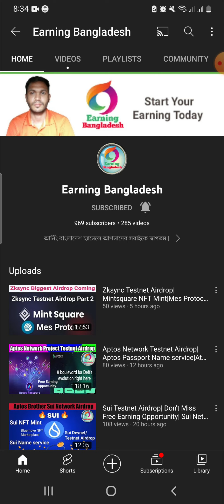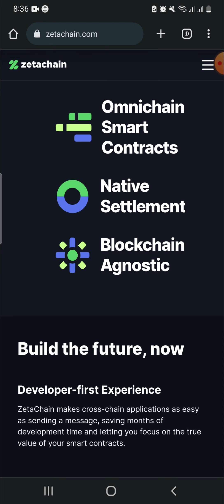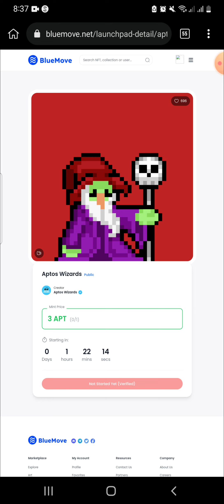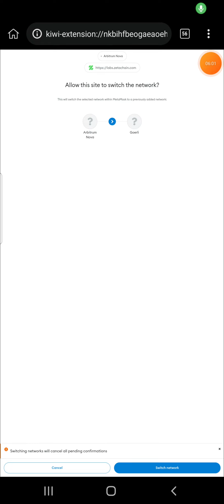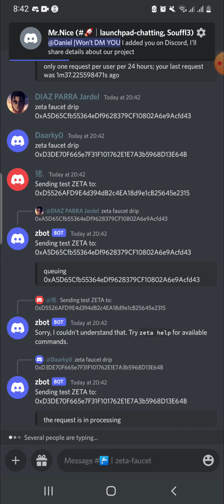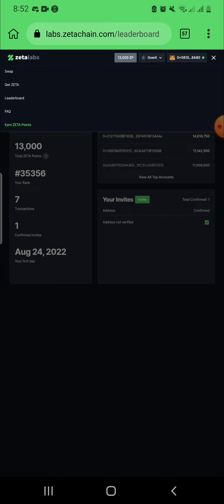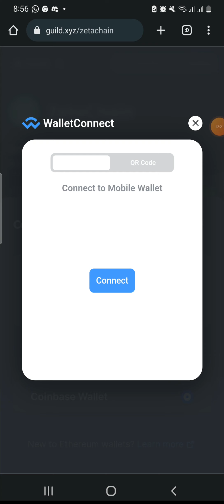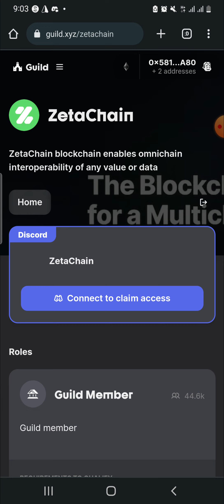Zetachain Testnet Airdrop| Layer1 Blockchain project| Everyday Claim point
Zetachain Testnet Airdrop| Layer1 Blockchain project| Everyday Claim Zeta  point|‎@Earning Bangladesh

Zksync Testnet Airdrop| Mintsquare NFT Mint|Mes Protocol Testnet Airdrop|‎@Earning Bangladesh
Zksync Mainnet & Testnet Airdrop| Biggest Airdrop Zksync Coming soon| Zksync Layer2 Blockchain

Bluemove Launchpad & NFT Marketplace Airdrop|Aptos Testnet & Sui Testnet Airdrop|Native Token coming
1037$ Claim Aptos network|Live payment proof Aptos network sell binance/ Bybit
Aptos Testnet Faucet Claim|Aptos Airdrop|Aptos Testnet Airdrop| ‎@Earning Bangladesh

আর্নিং বাংলাদেশ earningbangladesh earning bangladesh best bangla crypto channel best Testnet channel Best Crypto Testnet 2022 Best Crypto Testnet Channel
এই ভিডিওতে আমি আপনাদের দেখাবো কিভাবে আপনি খুব সহজে আপনার হাতে থাকা স্মার্টফোন বা পিসি ইউজ করে airdrop Token claim  করতে পারবেন |

 Information  Sites

🚀🚀🔴   Zetachain Testnet Airdrop| Layer1 Blockchain project| Everyday Claim Zeta  point|Don't Miss Free Earn Opportunity

 ✅আজকের টেস্ট নেট এয়ার্ড্রপ অফার 💥

If You Want To Earn Money From Cryptocurrency Site Just Active Our YouTube Channel

.SUBSCRIB .LIKE .

✅✅Active Airdrop Videos ✅✅

zetachain Airdrop

Zetachain Testnet Airdrop
Layer1 Blockchain project
 Everyday Claim Zeta point
@Earning Bangladesh
Zksync Testnet Airdrop
Mintsquare NFT Mint
Mes Protocol Testnet Airdrop

Zksync Mainnet & Testnet Airdrop

Biggest Airdrop Zksync Coming soon

Zksync Layer2 Blockchain Airdrop

Zigzag Bridge Exchange

Zksync bridge

orbiter bridge Airdrop

zksync mainnet NFT Mint

zksync Testnet faucet claim

zksync Testnet bridge

@Earning Bangladesh

Layerzero Mainnet Airdrop
Don't Miss Biggest Airdrop Layerzero Bridge & Exchange
Layerzero DAO Vote
Stargate Finance Layerzero
Liquidswap Bridge Layerzero
aptos bridge Layerzero
Layerzero ZRO Token
Layerzero Airdrop
Bluemove Launchpad Airdrop
Bluemove NFT Marketplace Airdrop
Bluemove aptos Airdrop
Bluemove Sui Airdrop
Aptos Testnet & Sui Testnet Airdrop
Bluemove Native Token coming
@Earning Bangladesh
aptos Airdrop claim
aptos 150 APT Airdrop claim
1037$ Claim Aptos network
Live payment proof Aptos network sell binance/ Bybit
Aptos Testnet Faucet Claim
Aptos Airdrop
Aptos Testnet Airdrop
@Earning Bangladesh

Aptos Airdrop
Aptos Testnet Airdrop
aptos Testnet faucet claim process
@Earning Bangladesh
EarningBangladesh
আর্নিং বাংলাদেশ
এখন থেকেই Web3 শুরু
EarningBangladesh

Sui Network Testnet Airdrop

Sui Testnet Airdrop

Sui NFT Airdrop

Sui Blockchain Testnet Airdrop

Sui Network Same Like Aptos Network

Don't Miss Free Earn Opportunity

EarningBangladesh

arbitrum Testnet Airdrop

arbitrum shell protocol Testnet Airdrop

shell protocol V2 Testnet Airdrop

Shell Protocol Arbitrum Testnet Airdrop

Earn Shell point For Airdrop qualified

EarningBangladesh

Aptos Next Solana Killer L1 Blockchain

Aptos Network Testnet 4 Project

aptos Layer1 Blockchain Project

aptos solana killer project

martian aptos wallet

 EarningBangladesh

Earningbangladesh
Earning bangladesh
আর্নি বাংলাদেশ
earning Bangladesh
আর্নিং বাংলাদেশ
ক্রিপ্টোকারেন্সি থেকে ইনকাম
ক্রিপ্টোকারেন্সি থেকে ঘরে বসে ফ্রি ইনকাম
Algodex Exchange Testnet Airdrop
Testnet Airdrop
Earning Bangladesh
Airdrop Updates 2021
algodex Airdrop
আর্নিং বাংলাদেশ,
বাংলাদেশের কোন আর্নিং সাইট রিয়েল, বাংলাদেশি আর্নিং অ্যাপস,
এয়ার্ড্রপ, এয়ারড্রপ কি, এয়ার্ড্রপ কিভাবে নেয়, এয়ারড্রপ কিভাবে কিনব, এয়ার্ড্রপ আসেনা কেন, এয়ারড্রপ, এয়ারড্রপ ইনকাম, এয়ারড্রপ কিভাবে নেব, এয়ারড্রপ থেকে ইনকাম,